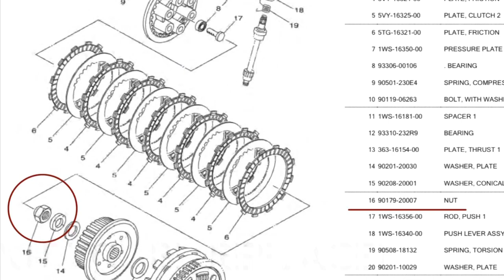MT07 Slipper Clutch Upgrade Using R7 OEM Parts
This video was not intended to be on YouTube hence no commentary.

Background:
My bike is a 2014 Mt07. Saw a used 2022 R7 complete clutch set on eBay that someone converting into a track bike. This is my second swap. The first one being on a KTM RC390.

I reused the clutch basket, clutch boss nut, washers and pull rod. If you are buying new best to get all the parts after the clutch basket.

Total time taken about 3 hours. I may missed out on some parts in the video.

Credits to Mt07 / fz07 forum users that had already attempted the clutch swap. I reference their post before embarking on this project.